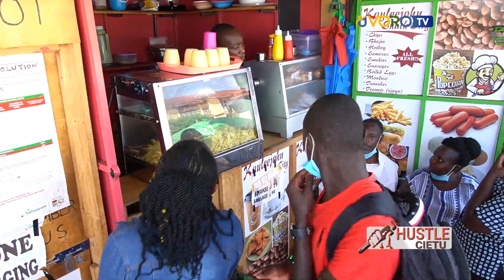HUSTLE CIETU - NJAMBA MBITHI